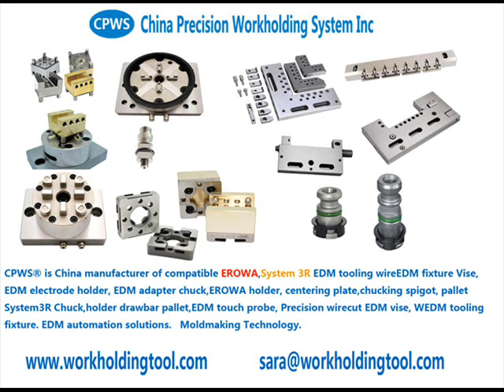EDM Clamping Fixture C188710, Flange for GPS 120 chuck